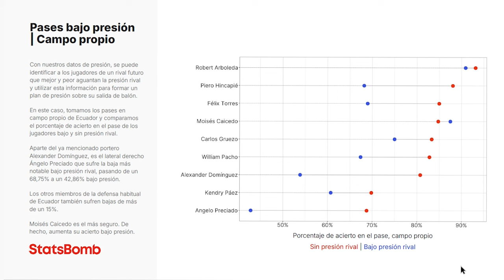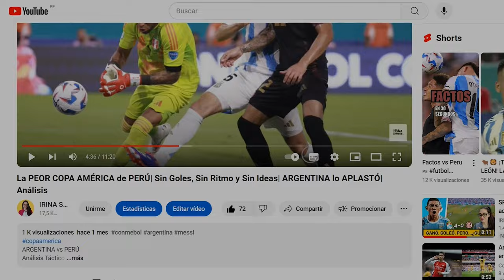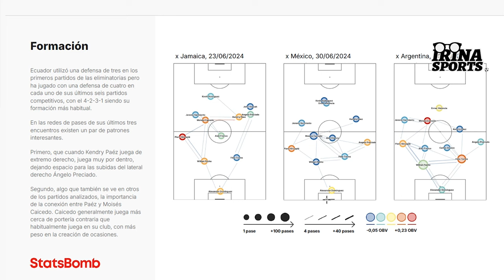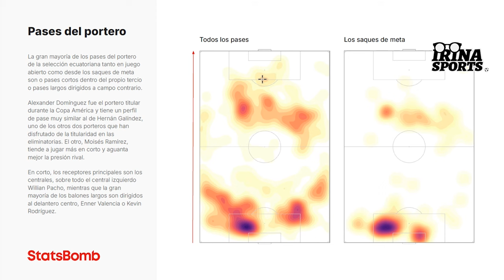La PREVIA| ECUADOR vs PERÚ| Lo BUENO y lo MALO| ANÁLISIS TÁCTICO| ELIMINATORIAS 2026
ECUADOR vs PERÚ
► ELIMINATORIAS SUDAMERICANAS 2026
► ANÁLISIS  TÁCTICO - LO BUENO Y LO MALO

Muchas gracias

Un abrazo!

Muchas gracias

Un abrazo!